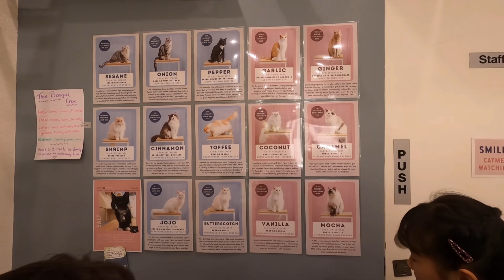【Yumiao CAT CAFE】Maya played with beautiful cats! まやちゃんはじめての猫カフェ!!かわいいネコちゃんがいっぱい!!幸せになれるカフェ♡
実は猫大好きなママ。いつかはシドニーでも猫を飼いたいけど、、
残念ながらアレルギー持ち。
まやちゃんも猫が怖いと言うので猫の可愛さを教える為にもいい機会なのでカフェ体験してきました!
キレイな店内は掃除が行き届いている感じで喘息持ちのママでも問題無しでした。
まやちゃんもカワイイカワイイと言って遊んでいました!
また行きたいなー!
オーストラリアのシドニーに住むママと娘でYouTube始めました。

娘の成長記録、そして動画を作りながらシドニーをもっと知れたら、シドニーを知らない方にも紹介出来たら、という思いで始めています。

子供の楽しめる場所、おいしいカフェやレストラン、地域別でのオススメなどもどんど
ん配信予定です。